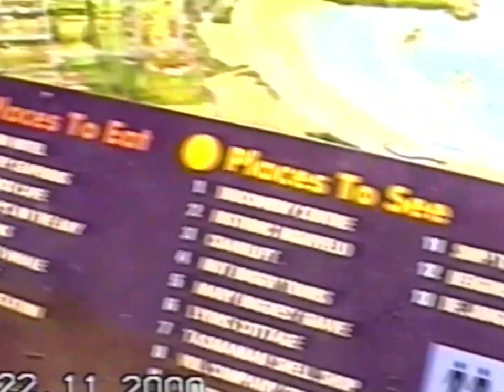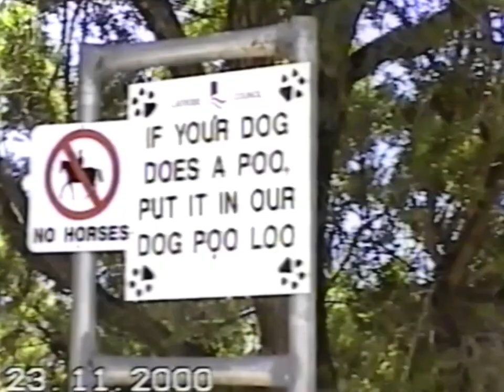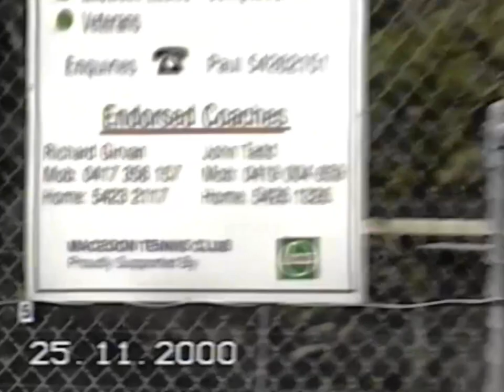Y2K Travel Vlog! Tasmania Trip - VHS Tape 5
In November 2000 I took the Spirit of Tasmania ferry across to Tasmania. I videoed the trip with a Panasonic VHS-C camcorder. This the fifth and final  of 5 45 minute tapes of the trip.  Back then there was no such thing as video stabilisation so I have edited it  using Powerdirector to lessen the inevitable shakes.  Take a trip back 23 years.